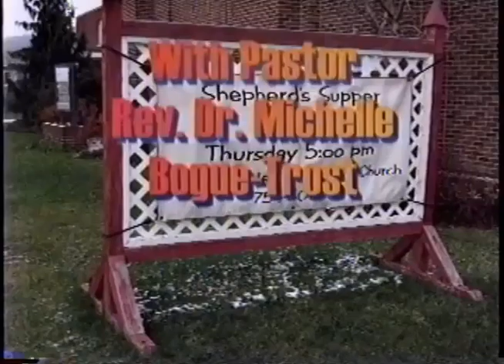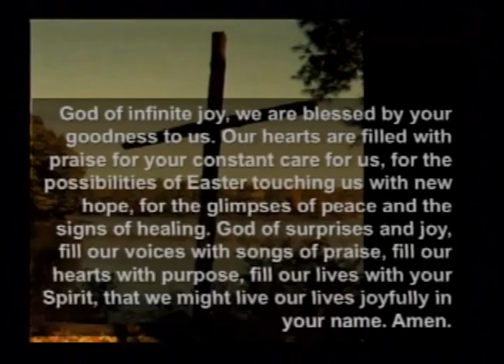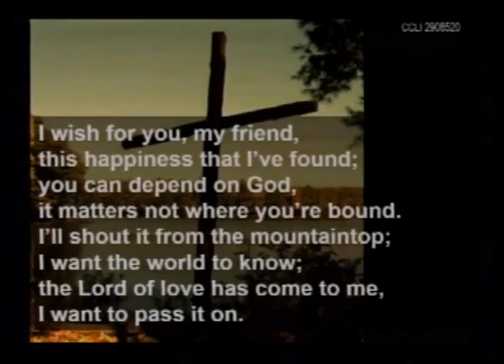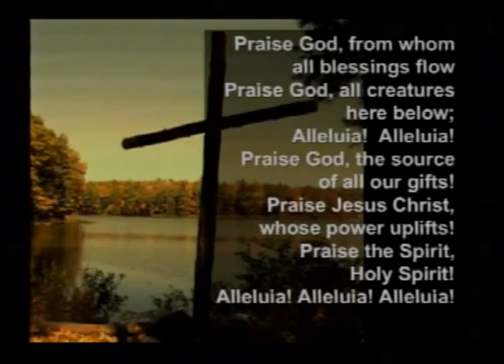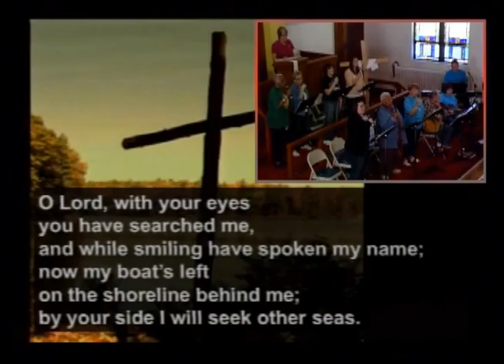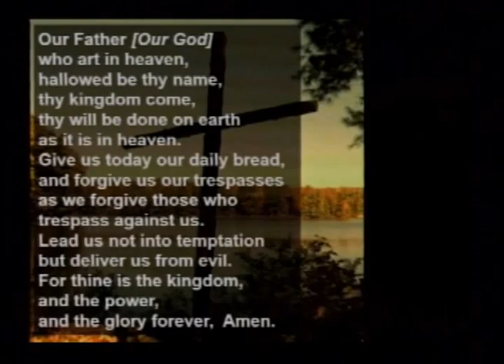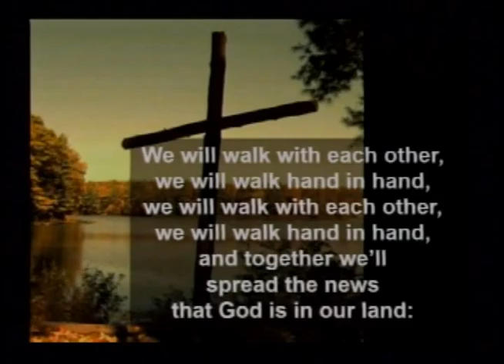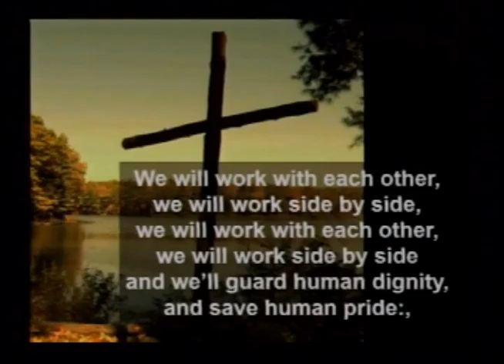Central United Methodist Church, April 17, 2016, Endicott, NY